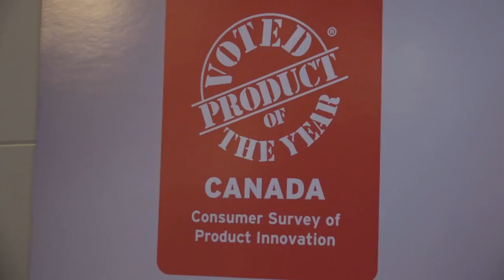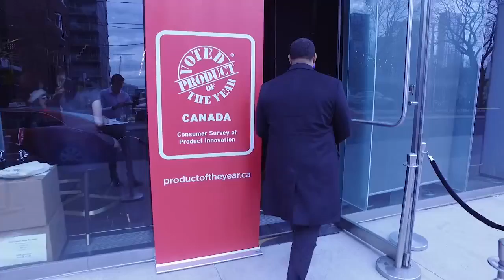Product of the Year Awards 2015